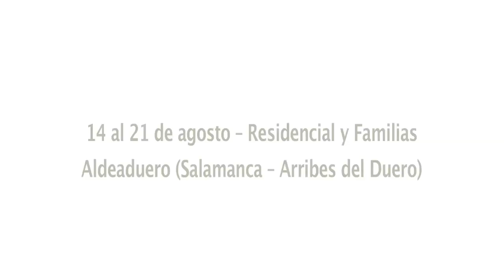estivalia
Estivalia organiza, desde 2015, Festivales y Escuelas de verano de desarrollo personal y creativo.

Proponemos a diferentes públicos:

– “Otras” vacaciones: participativas, creativas, integradoras, ricas en encuentros y experiencias.

– Un marco idóneo para hacer una mejora o cambio en su vida personal.

– La participación en un proyecto con visión holística, generador de un nuevo paradigma social y cultural.

Durante estas estancias veraniegas, las personas conviven y aprenden, disfrutan y se renuevan en un ambiente humano y en la naturaleza.

Según las semanas varían los estilos: a veces más Festival por lo expansivo, diverso y la celebrativo de su carácter, a veces más Escuela de verano por la profundización, la interiorización y el camino de crecimiento guiado por facilitadores.
Una escuela de vida

Los dos pilares son: por un lado, la convivencia, abierta y fuente de encuentro, solidaridad y comunión; y por otro, los cursos intensivos, talleres y actividades varias que exploran todos los campos del desarrollo personal y creativo – Salud y Vida sana, Expresión y creatividad, Vida interior, Nueva sociedad, etc.- a través de una pedagogía integrativa.

De esta manera, Estivalia se define como una escuela de vida donde el lema “aprender a vivir” se convierte en experiencia cotidiana, y también como una aventura colaborativa donde organizadores, facilitadores, colaboradores, voluntarios y participantes comparten en consciencia y hermandad.